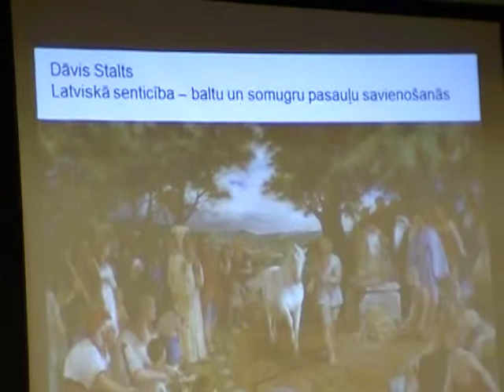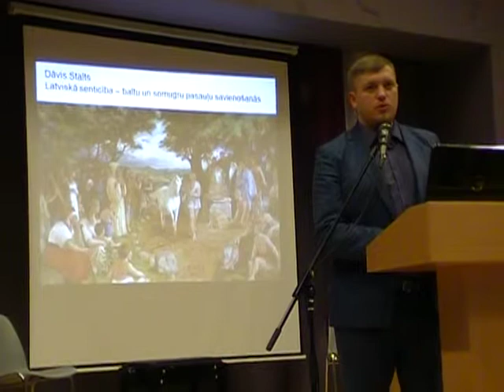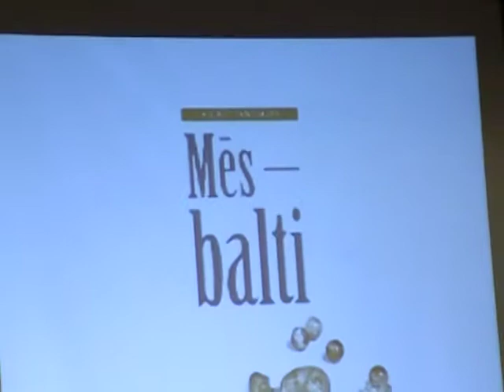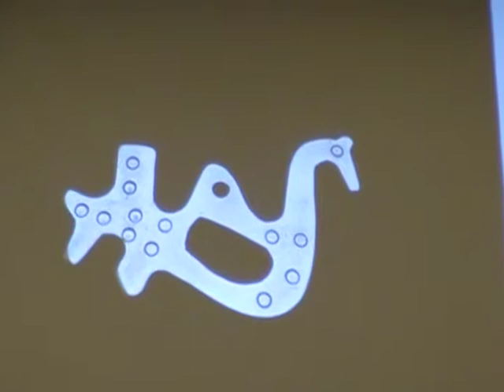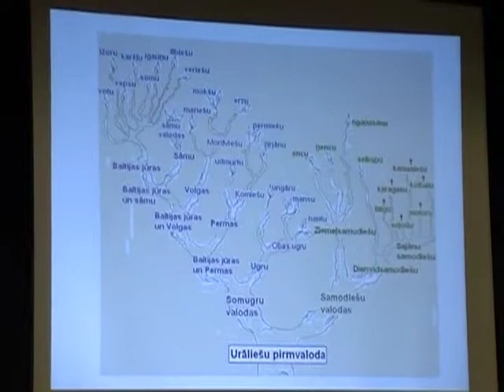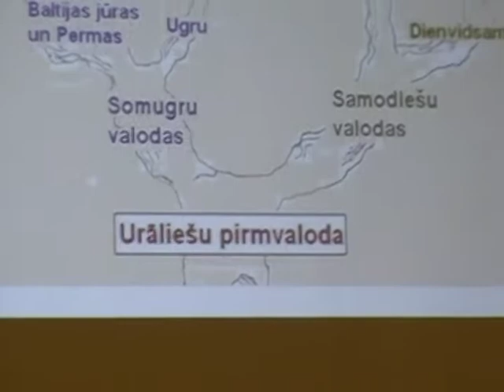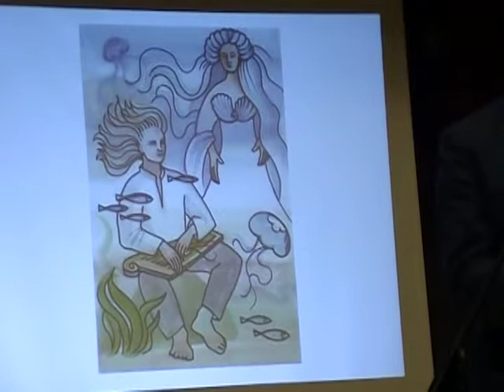VIENOŠANĀS LATVISKAJĀ DZĪVESZIŅĀ 6. konf., 16/21, D. Stalts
Dāvis Stalts, Lībietis